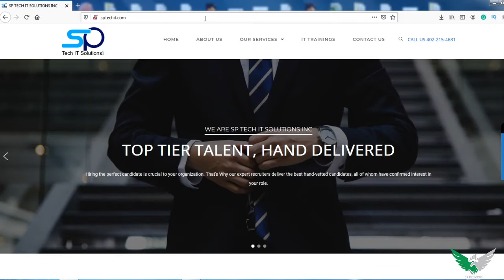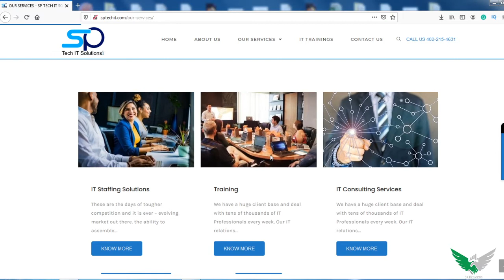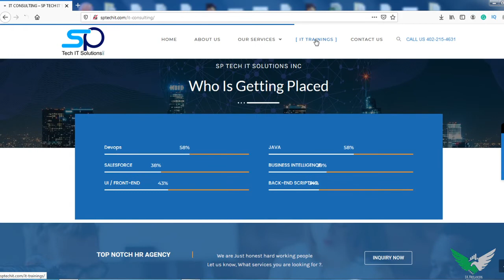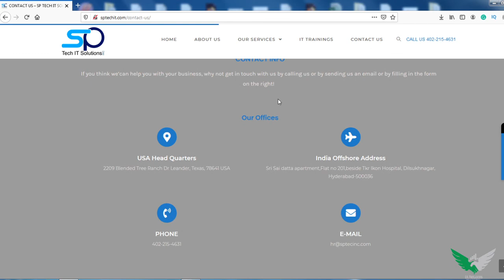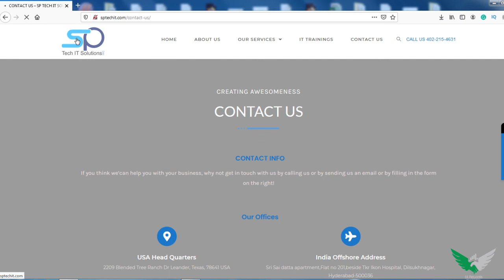IT Soultion Website Design in Wordpress| Wordpress Template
In this tutorial, I will show you the website template of SP Tech IT Solutions INC which was designed by SKFreelancers. Anyone who interested to get the company portfolio website for their brand.

Regards,
Team SKF